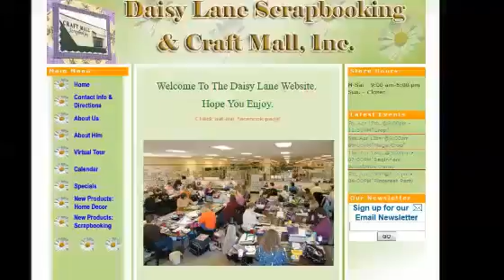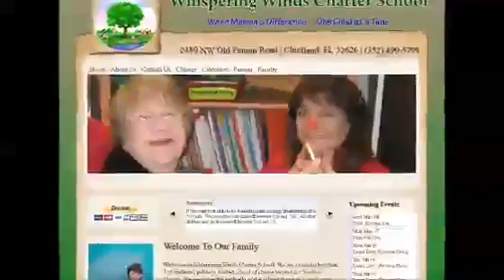Omaha NE Website Design910